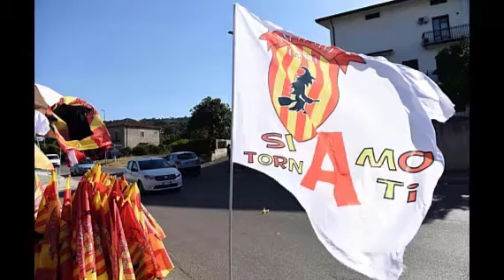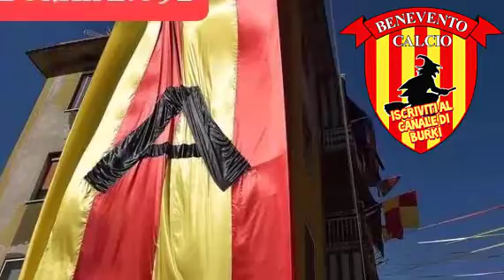Serie B : L'INCREDIBILI record del Benevento di Inzaghi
La stagione del Benevento comincia ufficialmente il 22 giugno 2019 quando si presenta alla stampa il nuovo allenatore dei “sanniti”: nientemeno che Pippo Inzaghi. Sarà una stagione che verrà ricordata per i prossimi 30 anni sentenzia Super Pippo, e tutto questo è diventato realtà.
L'annata del Benevento di Inzaghi rimarrà per sempre nella storia.
L'ottima squadra costruita da Pippo Inzaghi il presidente Vigorito ed il ds Foggia è un vero e proprio rullo compressore e vince la Serie B 2019/2020 dominando tutta la stagione macinando record su record, come nessuno mai prima di loro nella storia della Serie B.
In questo video che ho dedicato al Benevento calcio e alla bellissima città di Benevento parliamo di tutti i record degli Stregoni nel Campionato di Serie B raccontando la storia di questa bellissima compagine calcistica Campana che giorno dopo giorno mi appassiona sempre di più.

☑️ Seguimi sulla Piattaforma viola, li porto gamplay e live | giochiamo e divertiamoci insieme

► Attiva la 🔔 per ricevere le notifiche quando usciranno i nuovi video

L'attrezzatura e le altre cose che uso per fare video :
( Prezzi giusti ed accessibili in base alla qualità )

► Il mio computer, adatto e veloce per tutto, che puoi usare anche per il gaming
► La borsa ( comodissima ) che uso per portare il computer e tutti gli accessori
► La sedia da Gaming, comodissima e personalizzabile con il colore che vuoi
► La Webcam che uso per le live ( consiglio un microfono apparte )
► Microfono Trust Gaming completo di tutto, compreso braccio e tre piede adatto per : PC Play Station 4 e Play Station 5

► Smartphone A52 con cui faccio le riprese per i video

► Il tre piedi che uso per fare le riprese ( adatto ed utile per tutti i tipi di cellulari )

► l'accessorio con tubo pieghevole e snodato con cui si può registrare da ogni tipo di posizione e inquadratura

► Il joystik che uso per giocare, adatto sia per la playstation 4 sia per il computer

► La TV con cui faccio tutto, adatta anche come monitor

► Cappellini nike tipo il mio

► INTER ⚫🔵
► La maglia personalizzabile con il tuo nome
► Cappellino fotonico, nuova edizione
► Maglie ufficiali nike

Acquistando QUALSIASI PRODOTTO ( anche che non sia l'oggetto del link ) su Amazon PASSANDO per uno di questi link, Amazon mi darà una piccola percentuale, a te non costerà assolutamente niente in più :-)